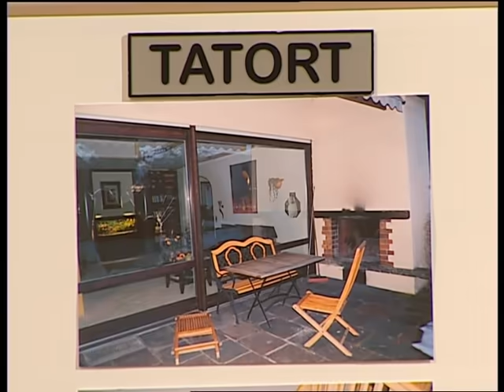"Halt die Klappe du SCHLUMPF!" Heißes Aupair-Mädchen sorgt für Probleme| 2/2 |Richter Alexander Hold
Ab 12 Jahren | Haben sich Bastian und Sascha tatsächlich das Gesicht mit Filzmarkern angemalt, um unerkannt zu bleiben?

2001 übernahm er die Moderation der Sat.1-Gerichtsshow "Richter Alexander Hold".